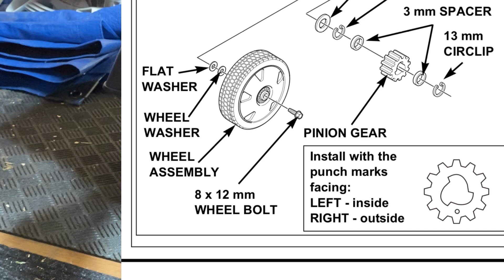Honda Hrx217hya Pinion Gear | Mower would not Self Propel⚙️ ☑️